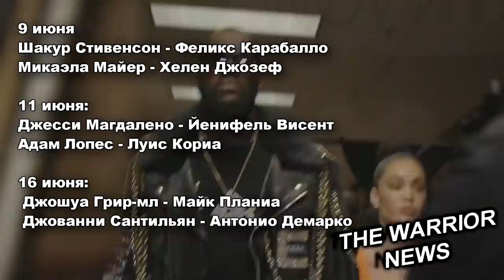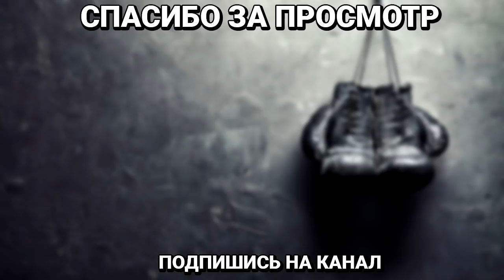Майк Тайсон может умереть в ринге, Головкина лишили статуса великого, Бронер наехал на Флойда!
Глава Top Rank Боб Арум анонсировал возвращение бокса после весеннего перерыва. Шакур Стивенсон, Эндрю Молони, Хосе Педраса и другие вернутся на ринг в июне в Лас-Вегасе.Всего запланировано 6 вечеров бокса, которые пройдут без зрителей и будут показаны ESPN. Указанный состав вечеров бокса не окончателен, они будут дополняться и другими именами. Расписание боев вы видите на своих экранах!
Также WBC не намерен менять дату обязательной защиты титула чемпиона в супертяжелом весе, который принадлежит Тайсону Фьюри. Диллиан Уайт является официальным претендентом на титул WBC более двух лет и его чемпионский поединок должен состояться не позднее 21 февраля 2021 года. Президент WBC Маурисио Сулейман отправил официальное письмо в лагерь Фьюри, напомнив ему, что ему придется сражаться с Уайтом, если он хочет сохранить свой пояс. В конце года ожидается третий бой Тайсона Фьюри с Деонтеем Уайлдером, тогда как Уайт вернется на ринг 8 или 15 августа поединком с Александром Поветкиным.

Сам Диллиан Уайт выразил обеспокоенность тем, что 53-летний Майк Тайсон возвращается на ринг. Недавно стало известно, что президент WBC Маурисио Сулейман не прочь устроить Майку встречу с Тайсоном Фьюри… «Цыганский король» подтвердил, что ему предлагали подобный вариант.
«Это глупость. Они уже три года не могут санкционировать мой бой с чемпионом WBC, а тут они собрались санкционировать встречу 53-летнего ветерана с 31-летним Фьюри? Это не имеет смысла, и такое не должно поощряться. А что если Тайсон вернется на ринг и там же и умрет? Что будет потом? В нашем спорте уже достаточно грязи и тьмы, и больше не надо».
«Майк Тайсон — легенда, и все это смотрится хорошо на минутных клипах в инстаграм. Но другое дело — драться 12 раундов по 3 минуты. Сейчас Майк в таком возрасте, когда разум и глаза могут обмануть организм, который на самом деле уже не потянет больших нагрузок. Есть более простые способы испытать себя, чем драться с молодыми и голодными парнями. Я беспокоюсь, что он может серьезно пострадать» — говорит Диллиан Уайт (talksport.com).

Эксперт Стивен Эдвардс вспомнил скандальный судейский вердикт в первом поединке Головкина с Канело,
«Я думаю, что мы слишком много дискредитируем GGG. Он отличный современный боец. Это решение в первом бою против „Канело“ стоило ему статуса великого, учитывая то, что впоследствии сделал „Канело“. GGG нужно было это решение судей в его пользу. Я думал, что он победил тогда, но честно говоря, я не был поражен его фактическим выступлением. Это позор, но это жизнь», Критики почему-то говорят, что Головкин якобы никогда и вовсе не был хорош, раз он пошел на спад после 35 лет. Что ж, гении, это был момент, до которого все уклонялись от боя с ним! Все ждали, пока он пойдет на спад, и лишь после этого начали с ним драться!» — отметил Эдвардс.